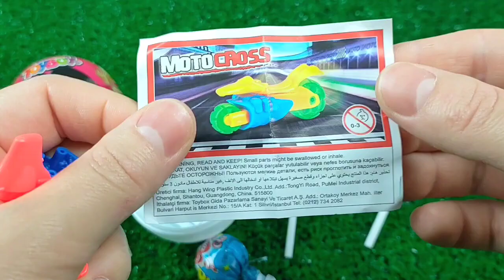Some Lot's of candies